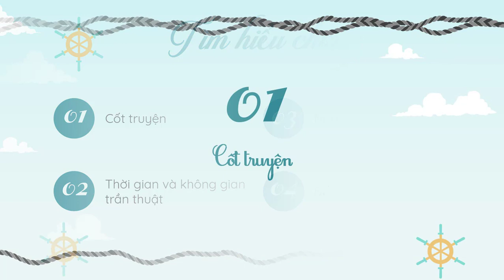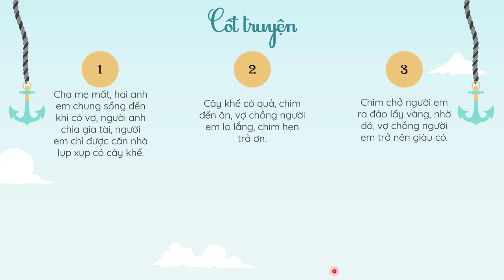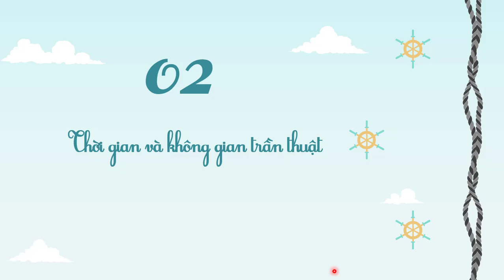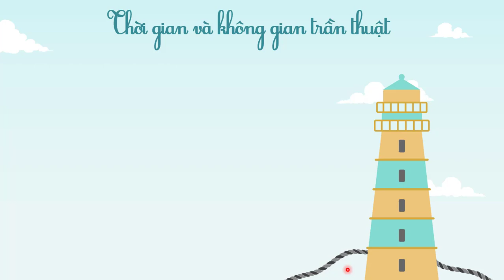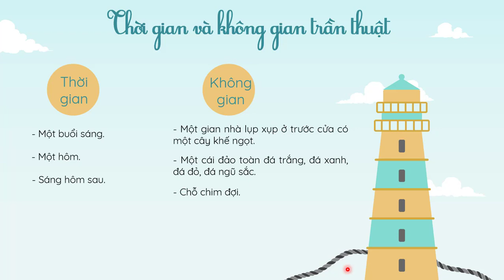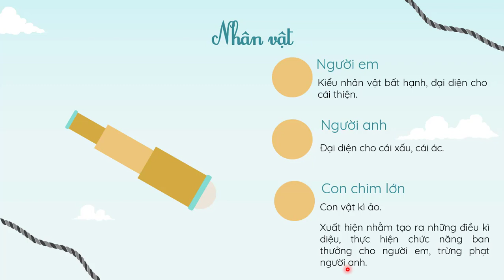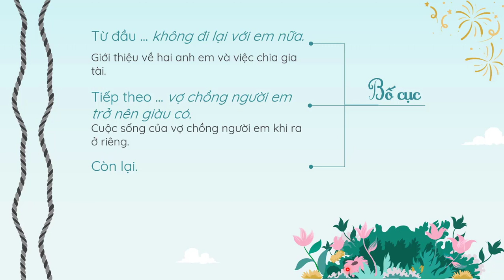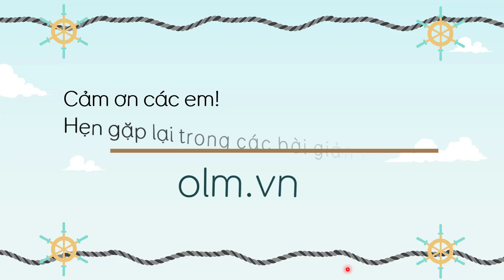Văn bản: Cây khế - Phần 2 - Ngữ văn 6 [OLM.VN]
Bài giảng giúp học sinh tìm hiểu khái quát về văn bản.